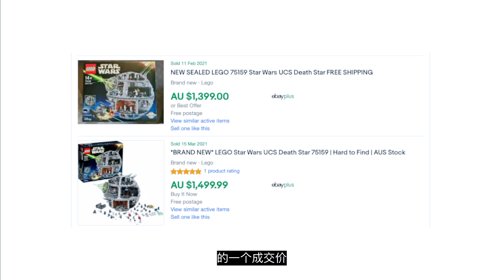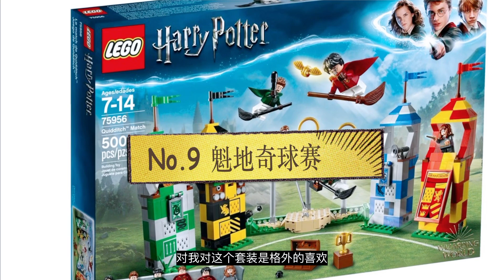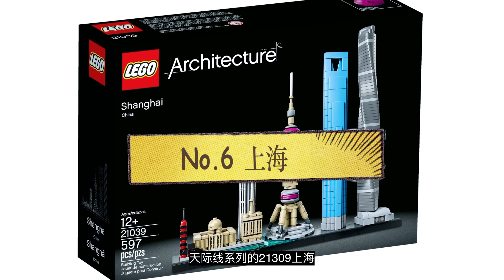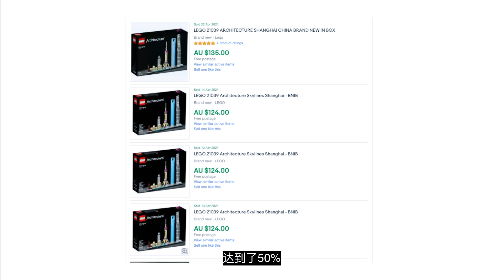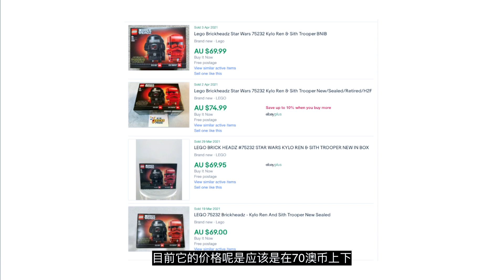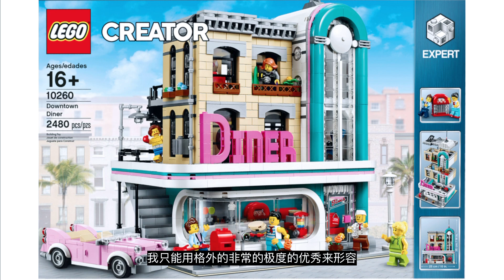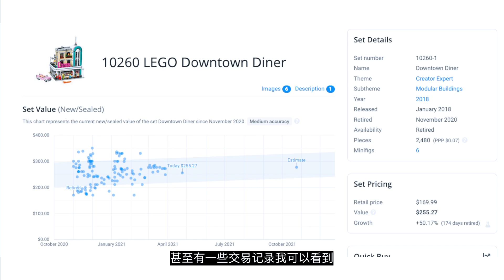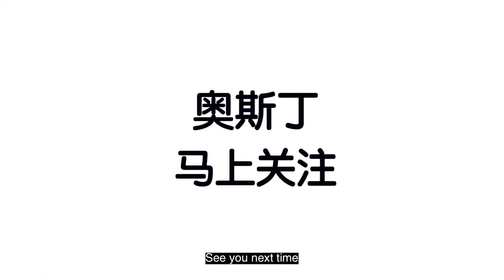2020绝版乐高增值了吗？去年热门绝版乐高数据公布，2021乐高迷必看！奥斯丁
2020绝版乐高增值了吗？整理了一下去年绝版乐高Top10推荐套装清单。
一直好奇一个季度过去了，推荐给大家的套装表现怎么样？有没有被打脸的？今天来个大揭秘！
同样的Top10回顾我会年底再做一期，对比绝版一年后的回报率情况。

❗️接下来你要去看的影片❗️

‣‣【2020乐高全系列绝版清单，LEGO玩家必看！】
请放心，本视频内容符合YouTube社区准则，没有任何违反规定的行为。